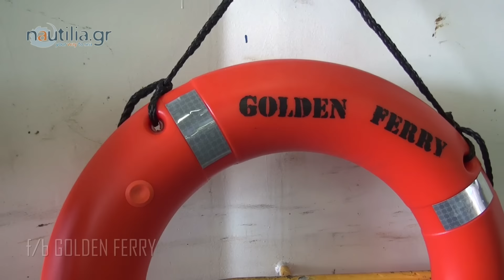nautilia.gr - f/b GOLDEN FERRY εσωτερικοί χώροι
Οι εσωτερικοί χώροι του Golden Ferry